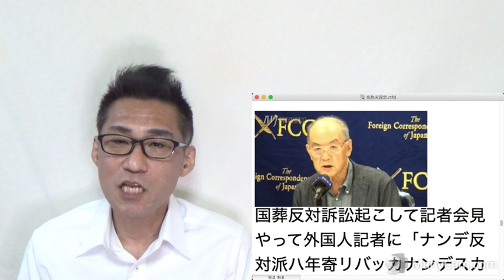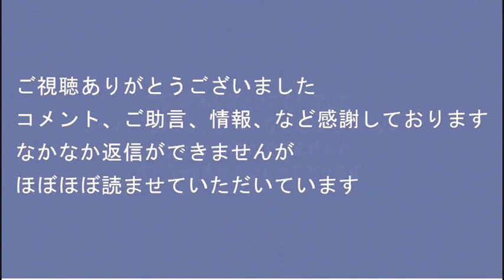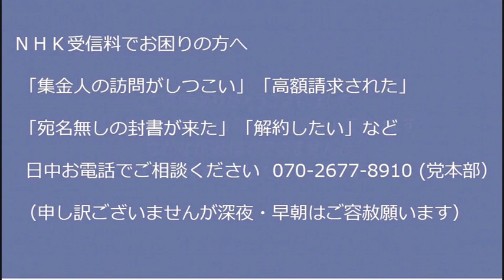イーロン・マスク、ツイッタージャパン社員がトレンド操作してたことを知っていた模様／東京新聞「ツイッターのパヨ社員が排除されてもうたギャオォォォン！」／日本新聞協会がNHK批判、目糞鼻糞20221112